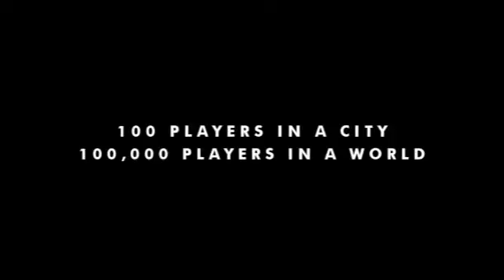APB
Gameplay Trailer